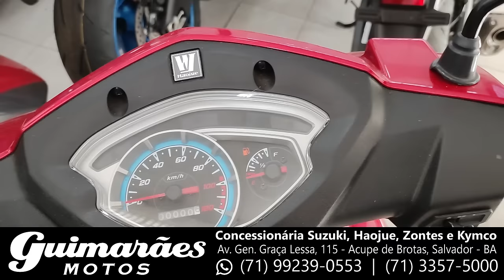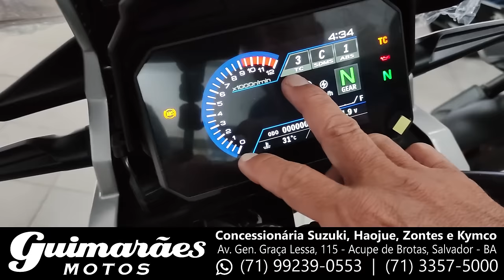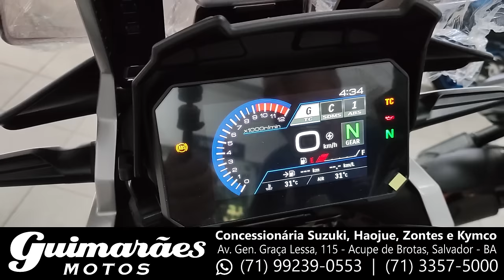PROMOÇÃO E EMPLACAMENTO GRÁTIS Haojue, Zontes, Suzuki, Hisun Quadriciclos (válida até 30.11.2023)